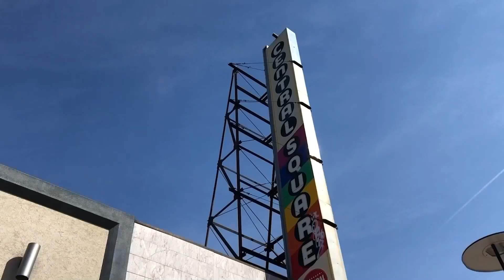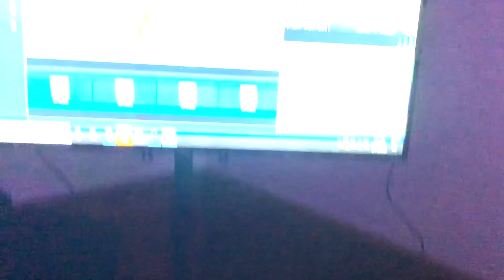The Business of Cannabis from the Experts! On In the Weeds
"The Cannabis Business" is now a book. Understanding law, finance and Governance in America's Newest Industry is what Vicente Sederberg attorney Charles S. Alovisetti and Cassia Furman explain in a thorough concise and educated manner inside that book. In The Weeds with Jimmy Young of Pro Cannabis Media welcomes Attorney Alovisetti for a preview.